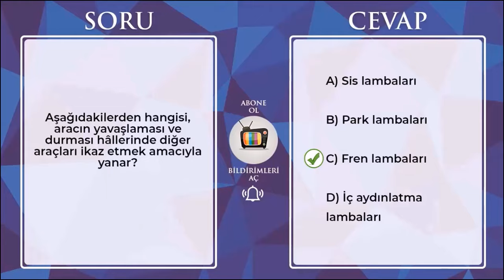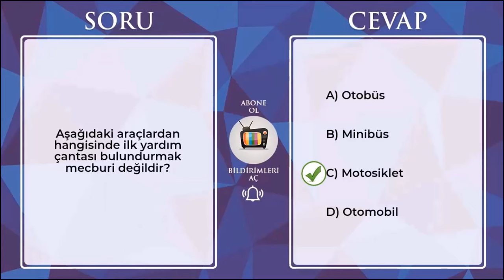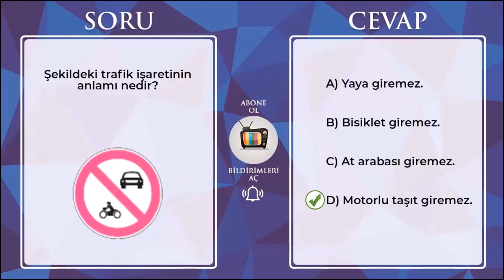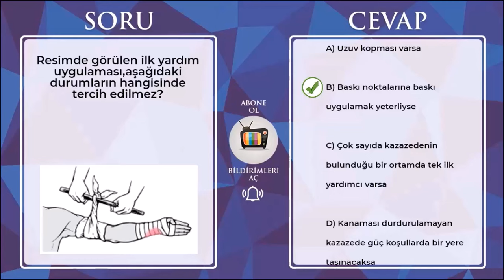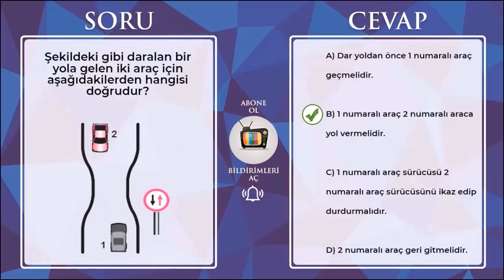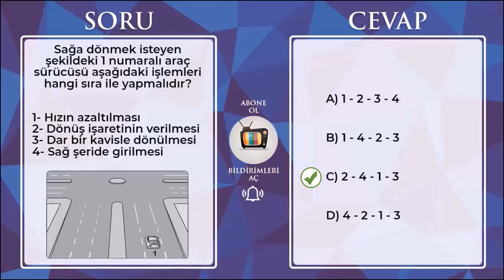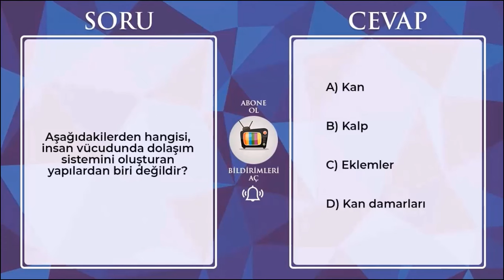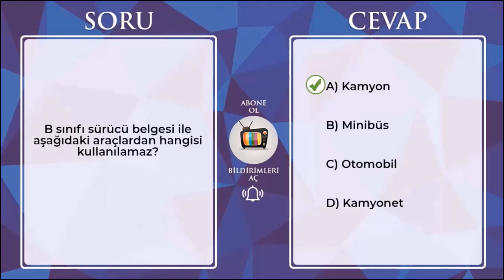DİKKATLİ DİNLEYEN SINAVI KAZANDI / 2024 HAZİRAN EHLİYET SINAV SORULARI / EHLİYET SINAV SORULARI 2024